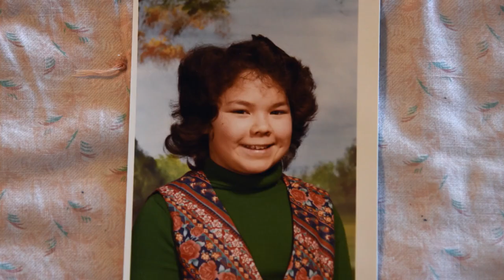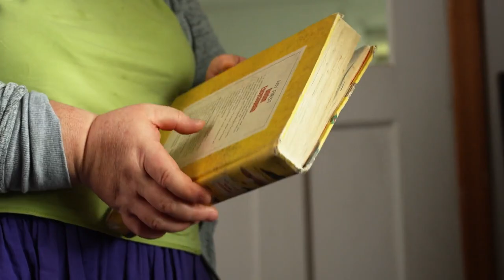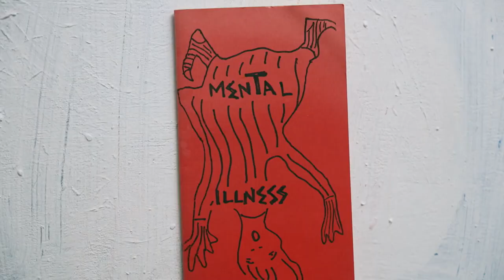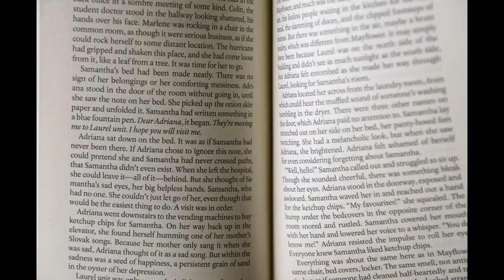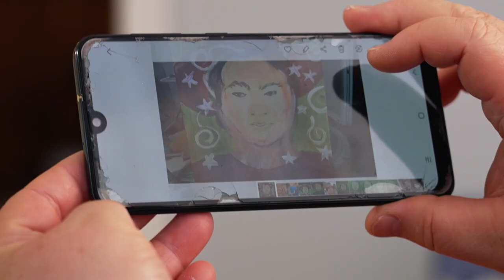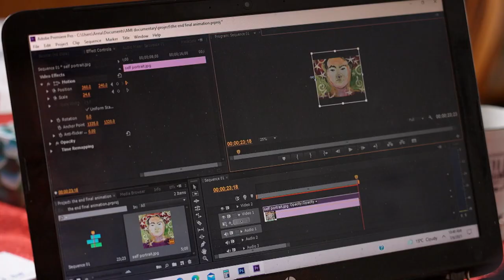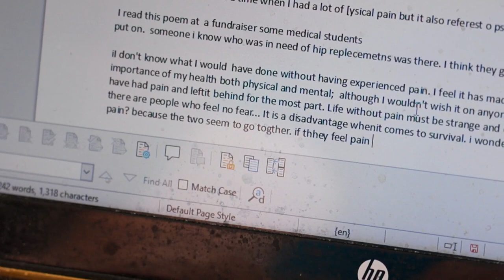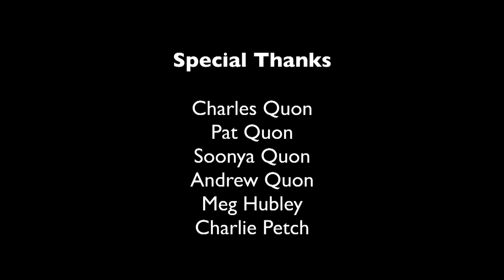Anna Quon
Anna Quon describes herself as a mad, mobility-challenged, middle-aged and mixed-race artist for whom making art makes life worth living. Intimate and revealing, this hour-long documentary showcases the Nova Scotia artist's unique character and luminous work.